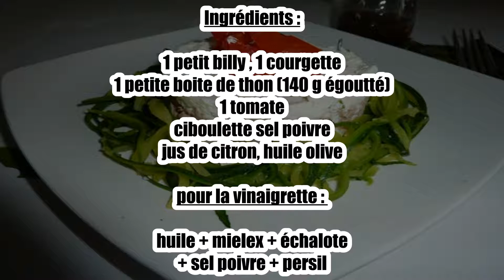Recette : Coeur fondant au thon et chèvre spaghetti de courgettes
Bonjour à tous, aujourd’hui recettescooking.com vous présente la recette suivante : Coeur fondant au thon et chèvre spaghetti de courgettes.

TEMPS TOTAL : 25 min
Préparation : 20 min
Cuisson : 5 min

Ingrédients :

1 petit billy
1 courgette
1 petite boite de thon (140 g égoutté)
1 tomate
ciboulette sel poivre
jus de citron
huile olive

pour la vinaigrette :

huile + mielex + échalote
+ sel poivre + persil

Etape 1 :

Tailler la courgette avec un appareil à julienne, cuire 5 minutes dans l'eau bouillante salée les 'spaghetti de courgette' puis rafraichir sous l'eau froide (ça premet de garder la belle couleur verte ! ).

Etape 2 :

Egoutter le thon, l'écraser avec du jus de citron, du sel poivre.Ecraser le petit billy à la fourchette, ajouter un peu d'huile olive, du sel, du poivre et de la ciboulette.Tailler la tomate en dès (sans la pulpe).

Etape 3 :

Montage à l'emporte pièce :

Petit billy / thon / petit billy / dès de tomate et répartir la courgette autour.Réaliser la vinaigrette en mélangeant tous les ingrédients. Servir à part.